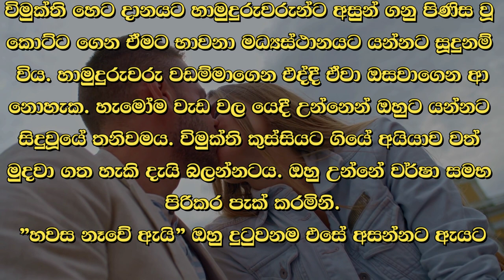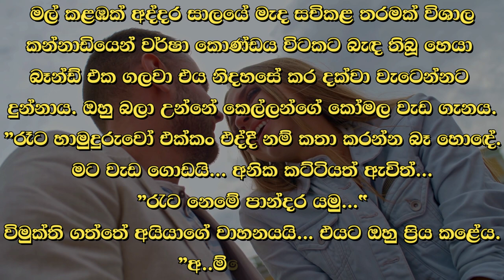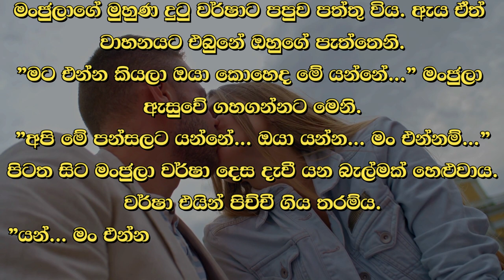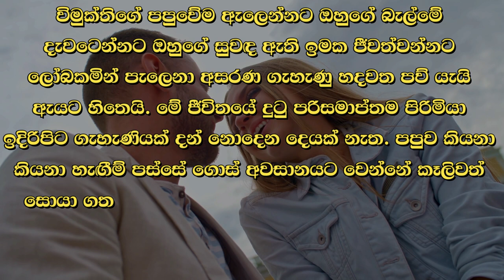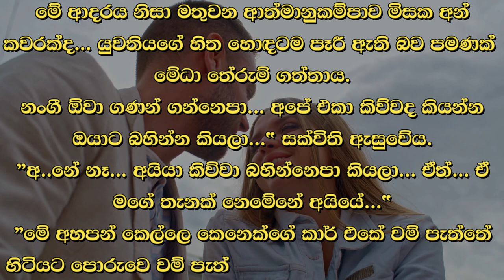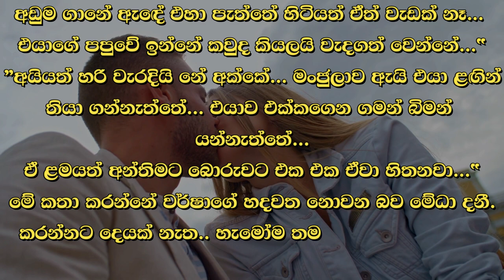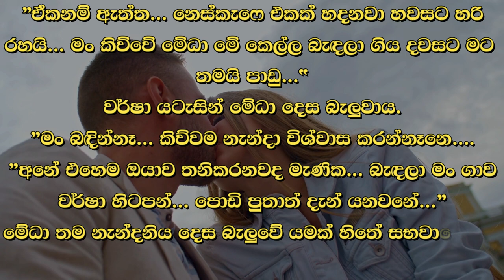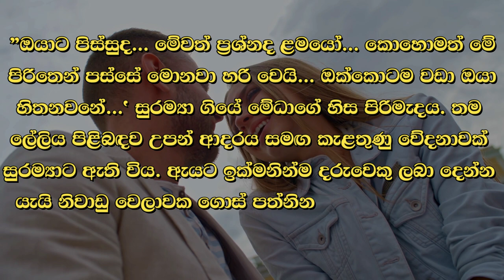❤ වර් ෂා - Warsha 23 ❤ | මට එන්න කියලා ඔයා කොහෙද මේ යන්නේ...” | VishwaNovels | Sinhala Novels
කතාවෙන් බිඳක්: මංජුලාගේ මුහුණ දුටු වර්ෂාගේ පපුව පත්තු විය. ඇය වාහනයට එබුනේ ඔහුගේ පැත්තෙනි.
"මට එන්න කියලා ඔයා කොහෙද මේ යන්නේ...”
මංජුලා ඇසුවේ ගහගන්නට මෙනි.
“අපි මේ පන්සලට යන්නේ... ඔයා යන්න... මං එන්නම්.
පිටත සිට මංජුලා වර්ෂා දෙස දැවී යන බැල්මක් හෙළුවාය. වර්ෂා එයින් පිච්චී ගිය තරම්ය.
"යන්... මං එන්නම් පන්සලට යන්න...

A bit of the story: Seeing Manjula's face, Varsha's chest lit up. She entered the vehicle from his side.
"Where are you going to ask me to come..."
Manjula asked as if to attack.
“We are going to this temple… you go… I will come….
From outside, Manjula gave Varsha a burning look. The rains were almost burnt by it.
"Yan... I'll come and go to the temple...

Time Codes
0:00 - Intro
0:05 - Love Story
10:16 - End